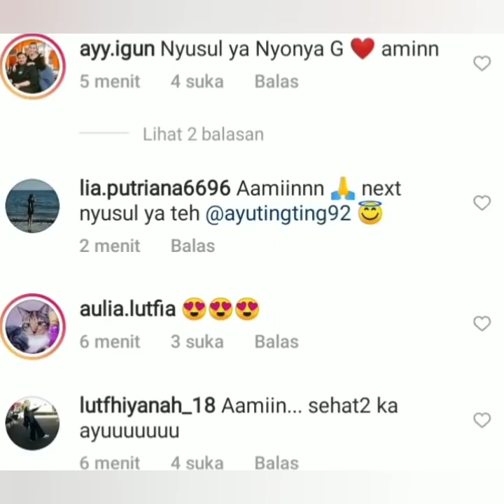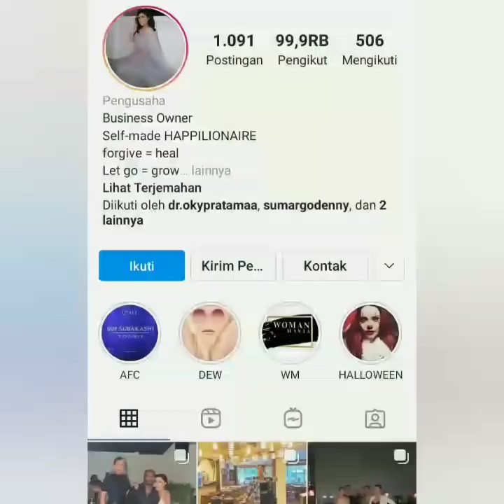TAMU SUPER HEBOH DI NIKAHAN RIA RICIS DAN TEUNGKU RYAN